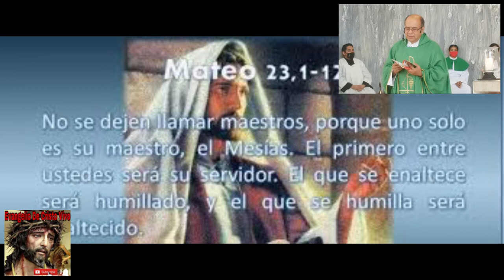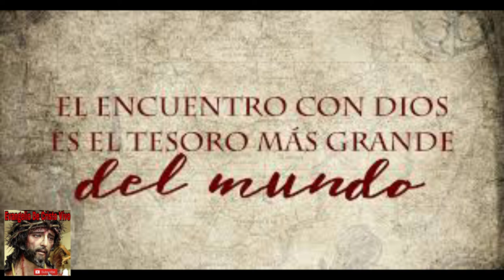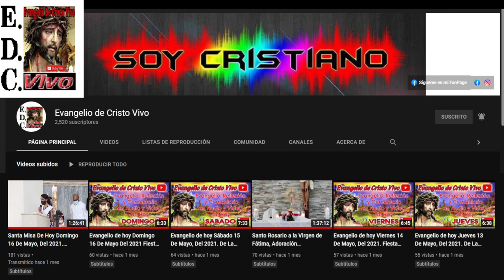Evangelio De hoy sábado 20 De agosto Del 2022. De La 20ª semana Del T.O. san mateo (23,1-12)